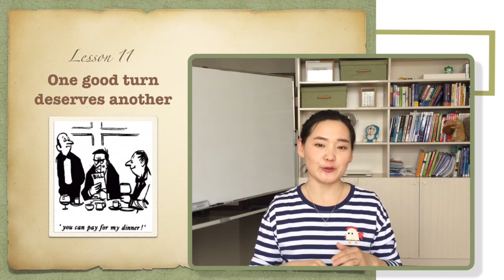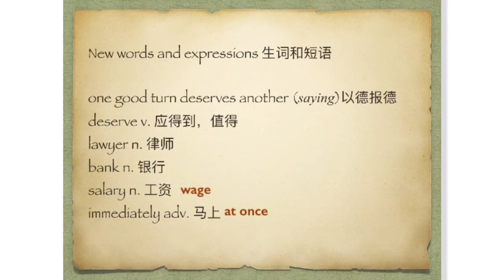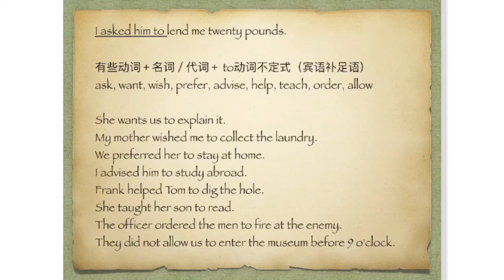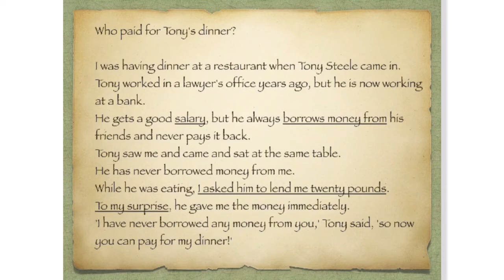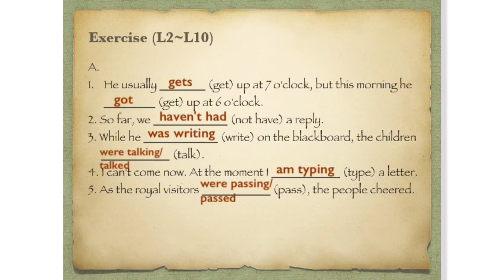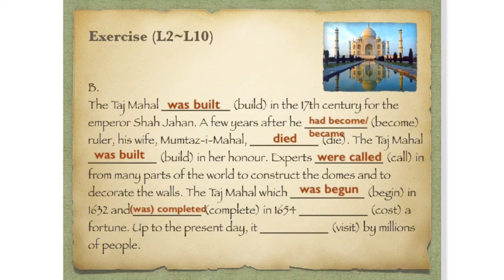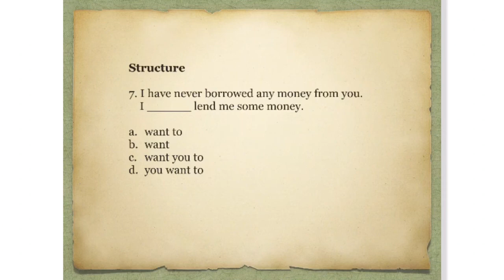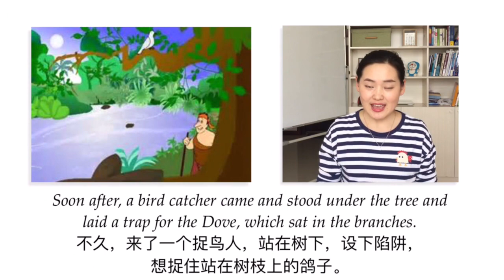（日更#11）小如老师New Concept English Book 2 新概念英语第二册Lesson 11 One good turn deserves another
小如老师简介：
日本神户大学外语教育专业硕士，雅思总分8分（听力9，阅读8.5，口语8，写作7）
学习更多英语日语课程可查看小如老师课堂主页
或在腾讯课堂or网易云课堂搜索【小如老师】
小如老师的B站用户名：小如老师